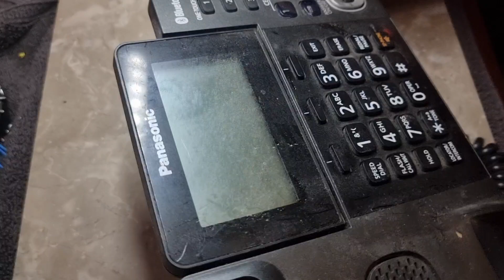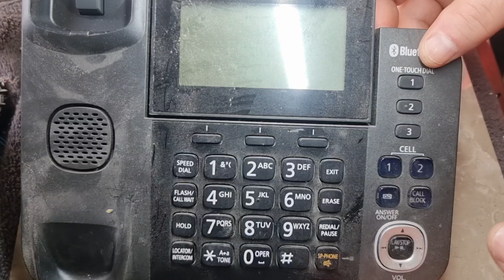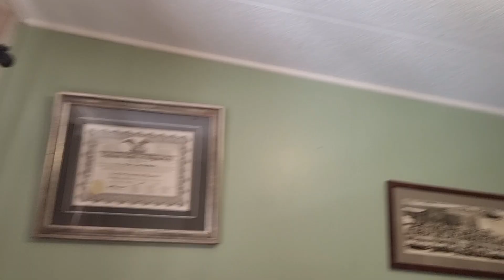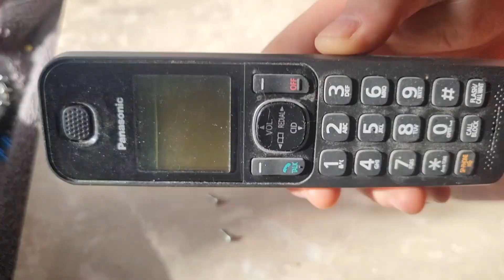Newer Landline Phone - The Guts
Today we recycle two Panasonic phones. It's a KX-TG153CSK, and a cordless. I was told it would be a good phone to scrap by  @nicejunk666  . You should check out his series on selling escrap to Boardsort from Canada

I also try to fluff my way through this with self deprecating humour and gratuitous pussycat footage.
Link to the Scrapadilly Acres Discord server:
Come on in and chew the fat, learn and share tips and tricks, and tell us how you really feel.

Chapters

00:00 Introduction
00:47 The Handset
06:13 The Brains
11:39 Robey Robe-ertson
11:55 The Cordless Phone
13:54 The Grand Finale

AI Filler

A desk phone, also known as a landline phone or a stationary phone, is a telecommunications device designed for voice communication. Unlike smartphones, desk phones are typically connected to the telephone network through physical lines (copper wires or fiber-optic cables).  Here's what you'd typically find inside a traditional desk phone:

### 1. **Handset**
- **Ear Speaker (Receiver):** Converts electrical signals into sound, allowing you to hear the caller.
- **Microphone (Transmitter):** Converts your voice into electrical signals to be sent across the network.

### 2. **Base Unit**
- **Keypad:** Used for dialing numbers and navigating automated systems.
- **Ringer:** Produces a sound to alert you of an incoming call.
- **Hook Switch or Button:** Signals to the phone system that a call is to be initiated or terminated when the handset is lifted or replaced.

### 3. **Circuit Board**
- **Processor (Microcontroller):** Manages the phone's functions, such as dialing, ringing, and voice transmission.

- **Network Interface:** Connects the phone to the telephone network, managing the electrical signals for voice transmission.

### 4. **Power Source**
- Traditional landline phones are powered through the phone line itself, which carries a small amount of electricity sufficient to operate the basic functions of the phone. VoIP phones or feature-rich desk phones might require an external power source or PoE (Power over Ethernet).

### 5. **Additional Components (for more advanced or VoIP phones)**
- **Display Screen:** Shows caller ID, dialed numbers, and other information.
- **Ethernet or Internet Ports (VoIP Phones):** Allow connection to the internet for VoIP functionality.
- **LED Indicators:** Show the status of the phone (e.g., ringing, in use, voicemail).
- **Speakerphone:** Enables hands-free talking.
- **External Ports:** For connecting headsets or additional handsets.

Landline phones, although less complex than their mobile counterparts, still contain a variety of metals within their components. The specific metals found can vary depending on the phone's design, age, and the technology it uses. Here's a general overview of the types of metals that might be found in a typical landline phone:

### 1. **Copper**
- **Wiring:** Copper is extensively used in the wiring within the phone itself and in the cables that connect the phone to the phone network due to its excellent electrical conductivity.
- **Coils:** The speaker (earpiece) and microphone might contain copper coils.

### 2. **Iron**
- **Magnets:** Small magnets found in the speaker and microphone can contain iron. These magnets are part of the components that convert electrical signals into sound and vice versa.

### 3. **Zinc**
- **Alloy Components:** Zinc, often alloyed with other metals, can be used for structural components within the phone due to its durability and corrosion resistance.

### 4. **Nickel**
- **Plating:** Nickel is sometimes used for plating connectors and some internal components because of its resistance to corrosion and its conductive properties.

### 5. **Lead**
- **Solder:** Lead, often combined with tin, can be found in the solder used to connect components on the phone's circuit board. However, due to health and environmental concerns, the use of lead has been significantly reduced and replaced with lead-free solders in many applications.

### 6. **Gold**
- **Connectors:** Gold, known for its excellent electrical conductivity and resistance to corrosion, is often used in very small quantities to plate connectors and contact points, ensuring reliable connections.

### 7. **Tin**
- **Solder:** Tin, often used in solder in combination with lead or other metals, is used for making electrical connections on the circuit board.

### 8. **Silver**
- **Contacts and Conductive Paths:** Silver, another highly conductive metal, might be used in small quantities for electrical contacts and conductive paths.

### 9. **Aluminum**
- **Capacitors and Other Components:** Aluminum can be found in some electronic components, such as capacitors, within the phone.